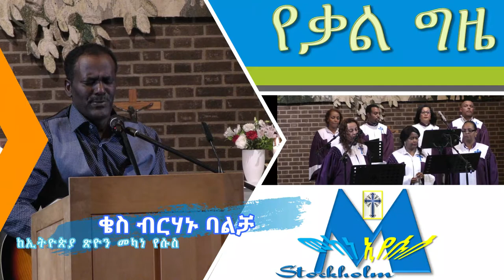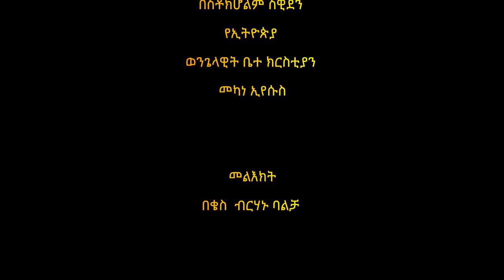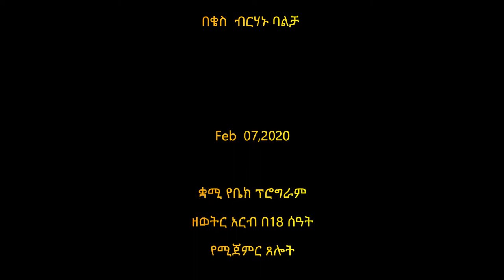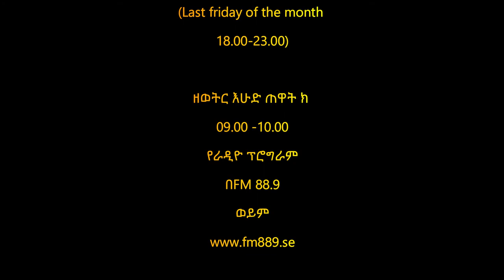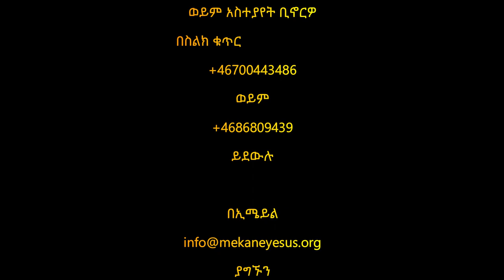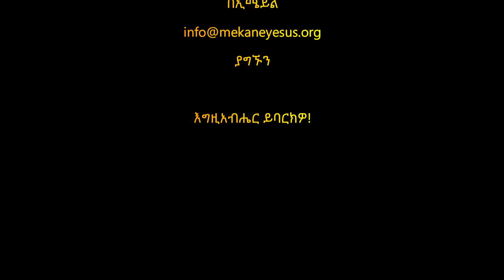ቄስ ብርሃኑ ባልቻ Feb 07,2020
በስቶክሆልም የኢትዮጵያ  ወንጌላዊት ቤተ ክርስቲያን መካነ ኢየሱስ
አድራሻ  ADDRESS
Bodholmsplan 1, 127 48, Skärholmen, Sweden
የባንክ ቁጥር Bank Acc 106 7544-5